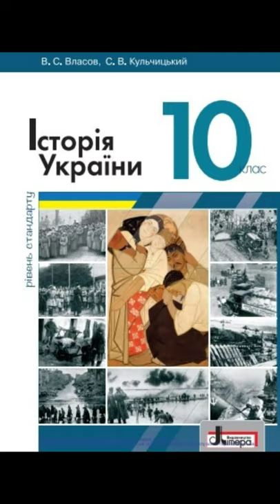& 21 "Суцільна колективізація сільського господарства в радянській Україні. Голодомор 1932-1933рр."